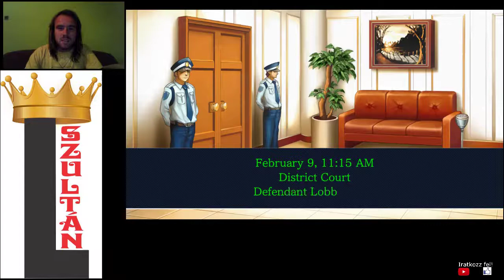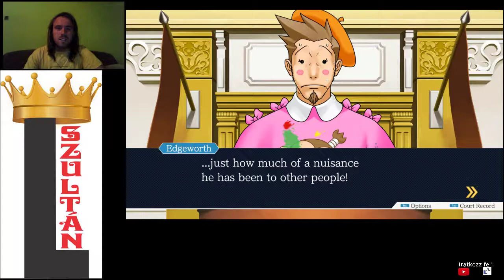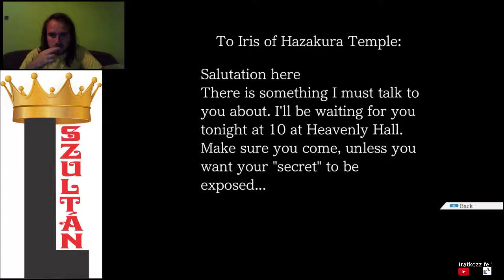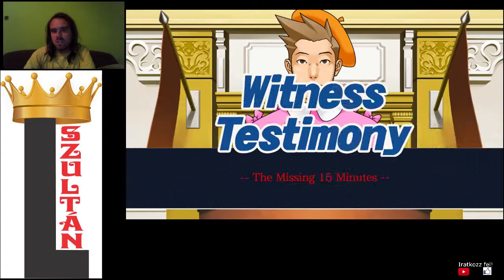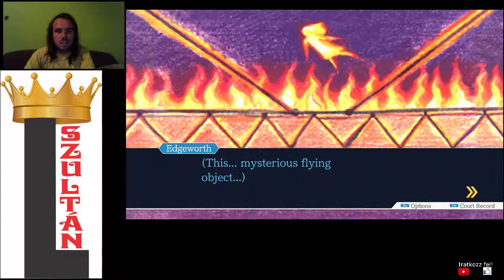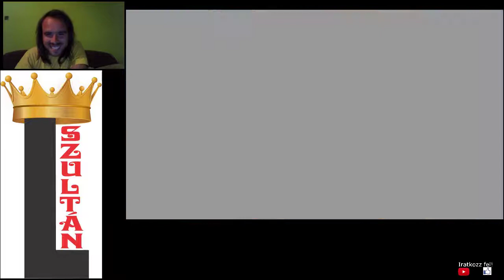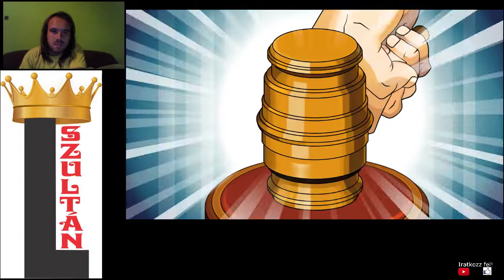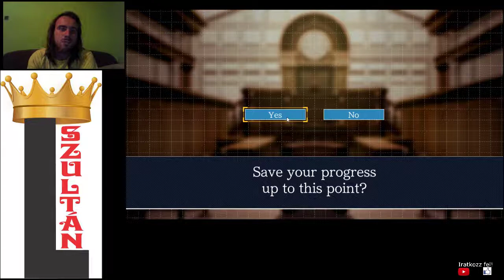EDGEWORTH VS VON KARMA 2. RÉSZ PW: AA - Trials and Tribulations 5. epizód 1. per 2. rész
Miles Edgeworth vs Franziska von Karma 2. rész
ász ügyész vs ász ügyésznő
Larry Butz vallomásában kell ellentmondást találni, és elérni, hogy a nyomozás folytatódjon.